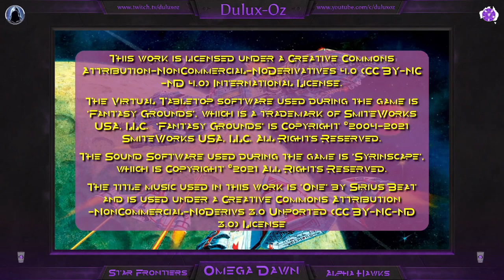Omega Dawn Ep 033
The thirty third episode of our Star Frontiers Alpha Hawks campaign: Omega Dawn.

This episode was originally live-streamed on Twitch on the 17th January 2021.